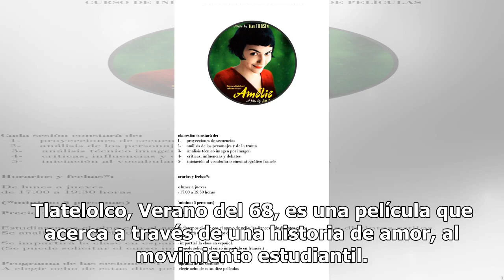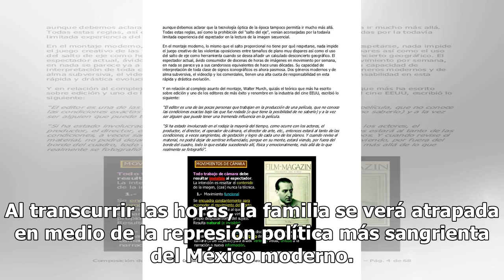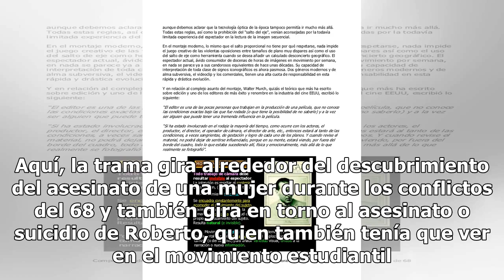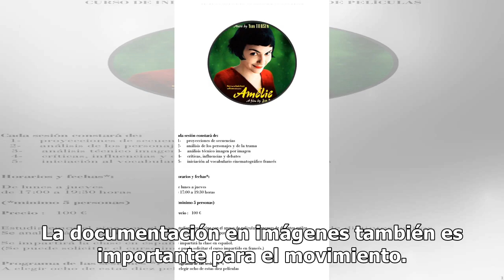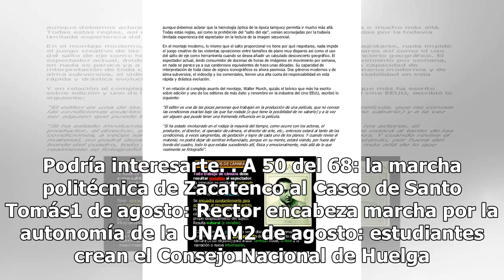Documéntate sobre el movimiento del 68 viendo estas 5 películas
La semana pasada, TV UNAM estrenó una serie que acerca a las nuevas generaciones al movimiento estudiantil de 1968. Verano del 68, dirigida por Carlos Bolado, se inspiró en los eventos sucedidos desde julio del 68 y que terminaron trágicamente el 2 de octubre con la matanza de cientos de estudiantes...